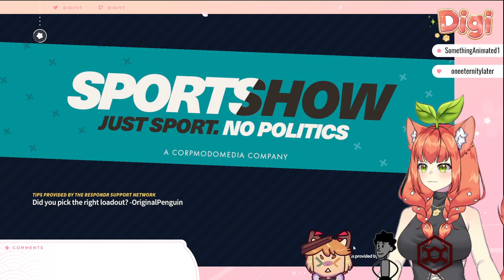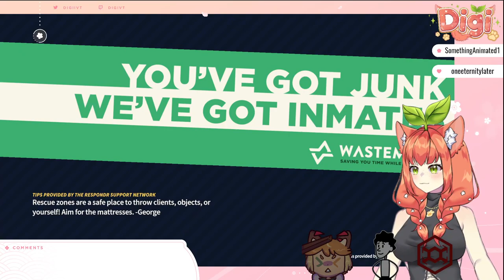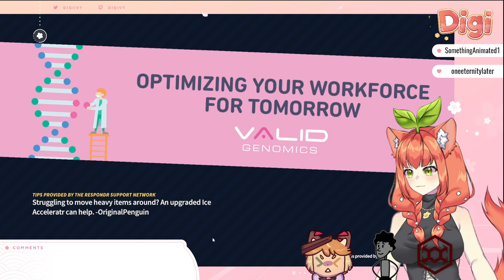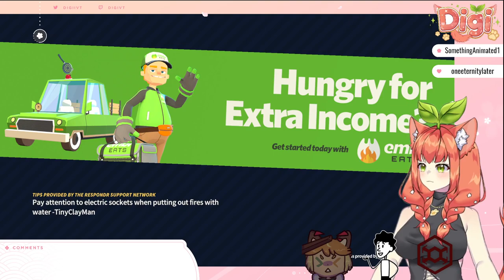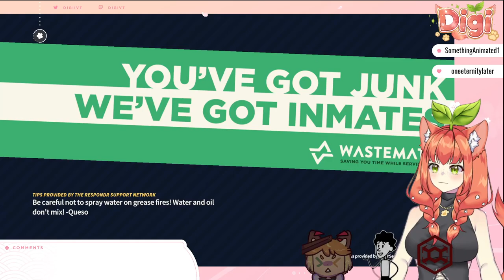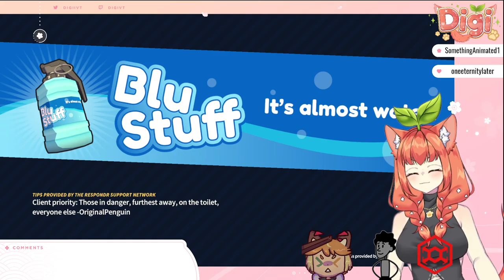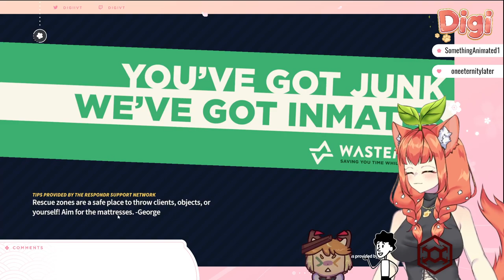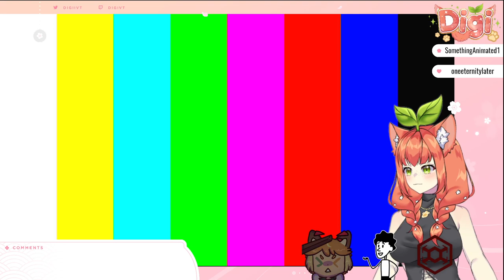Embr | 01 | Livestream VOD w/ @TheDarthDuncan, @genkitsunevt & Luuk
SUCH CHAOS